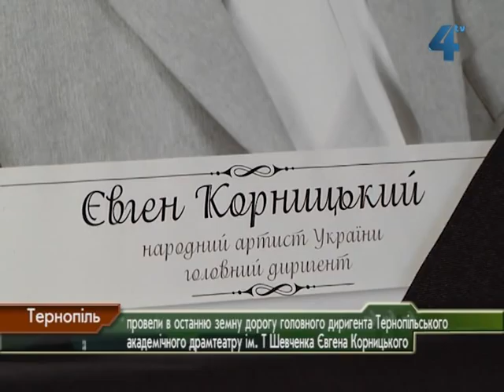Сьогодні прощались із Євгеном Корницьким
Сьогодні в Тернопільському академічному драматичному театрі імені Тараса Шевченка попрощалися із народним артистом України Євгеном Корницьким. Серце головного диригента театру зупинилося 23 жовтня. Попрощатися із маестро, який понад 40 років присвятив музичному життю Тернопільського драматичного театру, прийшло чимало людей. Поховали Євгена Корницького на Микулинецькому кладовищі.